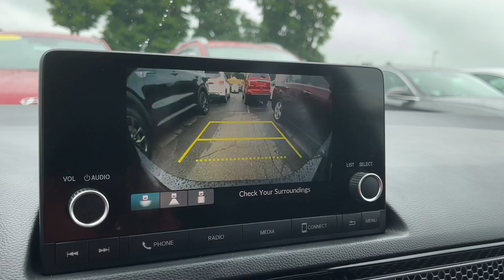2022 Honda Civic Danbury CT, New Fairfield CT, brookfield CT, New Milford, CT, Carmel, NY D5861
Crystal Black Pearl Used 2022 Honda Civic Sport available in 100 B Federal Road, Danbury, Connecticut at Danbury CJDR Kia. Servicing the Danbury, New Fairfield, Brookfield, New Milford, CT area.

#{MAKE}
#{MODEL}
2022 Honda Civic Sport - Stock#: D5861

CARFAX 1-Owner ONLY 10729 Miles! FUEL EFFICIENT 37 MPG Hwy/30 MPG City! PRICED TO MOVE $2200 below J.D. Power Retail! Remote Engine Start Onboard Communications System Aluminum Wheels Back-Up Camera iPod/MP3 Input CLICK ME!br /br /KEY FEATURES INCLUDEbr /Back-Up Camera iPod/MP3 Input Onboard Communications System Aluminum Wheels Remote Engine Start. MP3 Player Keyless Entry Child Safety Locks Steering Wheel Controls Electronic Stability Control. Honda Sport with Crystal Black Pearl exterior and Black interior features a 4 Cylinder Engine with 158 HP at 6500 RPM*. br /br /VEHICLE REVIEWSbr /Great Gas Mileage: 37 MPG Hwy. br /br /AFFORDABLE TO OWNbr /This Civic is priced $2200 below J.D. Power Retail. br /br /SHOP WITH CONFIDENCEbr /CARFAX 1-Owner br /br /Prices excludes tax title DMV and Dealer Fee of $1299. Price subject to  change without notice. Pricing analysis performed on 7/22/2024. Horsepower calculations based on trim engine configuration. Fuel economy calculations based on original manufacturer data for trim engine configuration. Please confirm the accuracy of the included equipment by calling us prior to purchase. br /